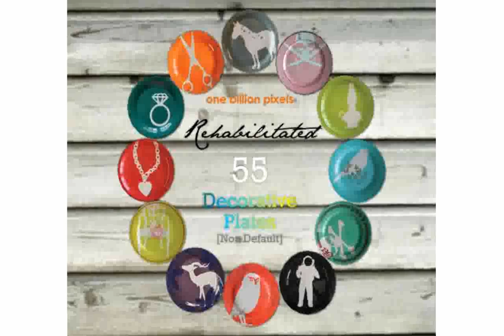Decorative Plates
How To Make A Decorative Glass Plate With Fabric
decorative plates for hanging
decorative plates for wall display
decorative plates and bowls